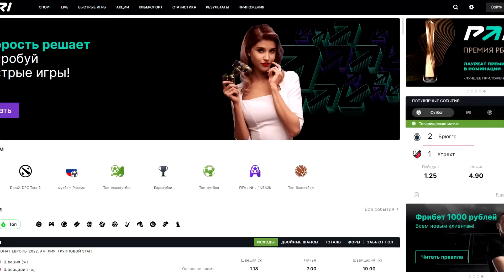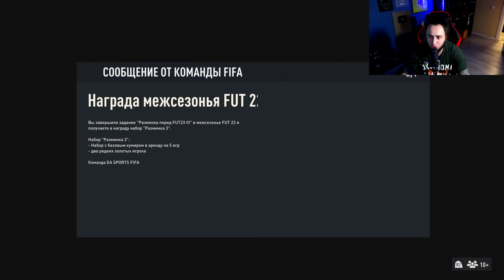ПОЙМАТЬ ТОТИ НА НОВОМ АККАУНТЕ | БЕЗ ДОНАТА #1